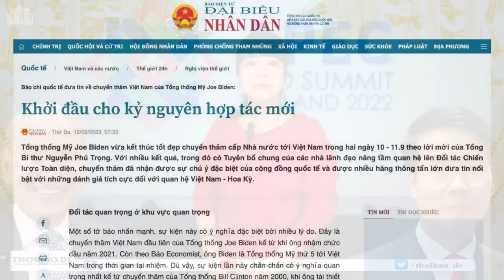Vườn rau Lộc Hưng: Chính quyền tăng mức hỗ trợ thêm 4 triệu đồng/mét vuông đất, dân vẫn chưa đồng ý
Ủy ban Nhân dân quận Tân Bình (thành phố Hồ Chí Minh) lấy ý kiến về việc tăng mức hỗ trợ tiền cho người dân Vườn rau Lộc Hưng có đất canh tác, nếu đồng ý, sẽ triển khai chi trả trong tháng 12, và bắt đầu xây dựng ba ngôi trường học ở vị trí này, tuy nhiên người dân tiếp tục phản đối.